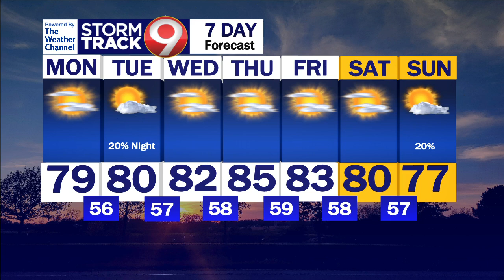Warm Week Ahead